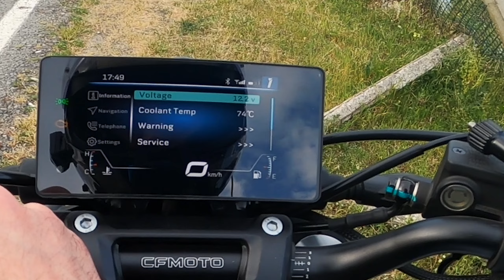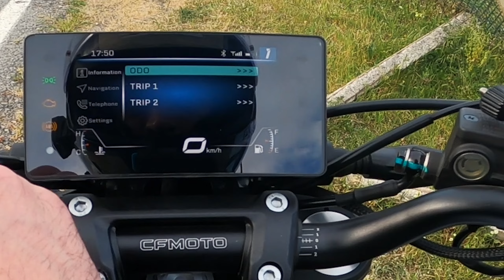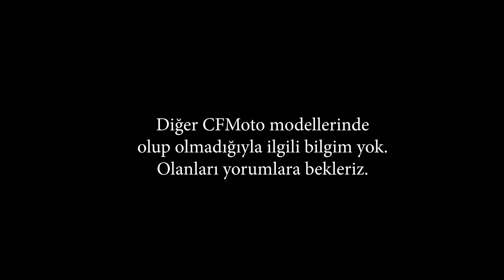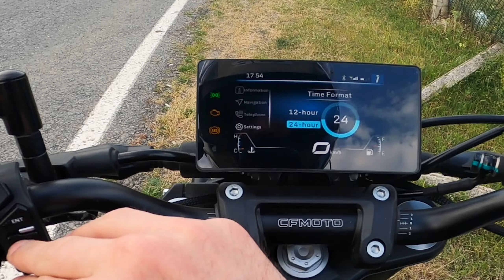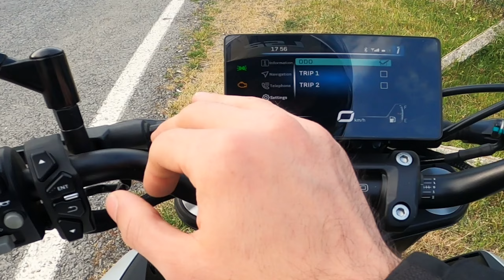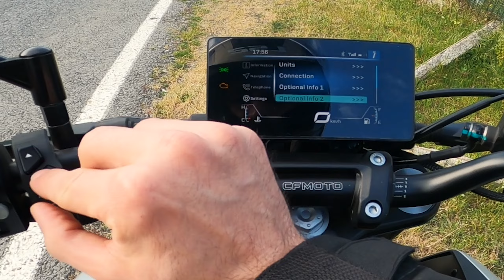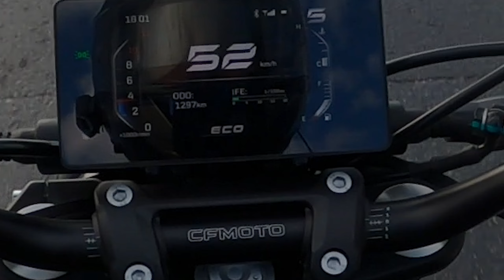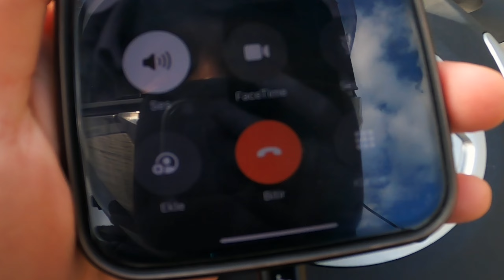CFMoto 250NK Ekran Özellikleri ve Ayarları | Kullanıcı Deneyimi | Motovlog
Bu videoda 2024 model 250NK motosikletimin ekranının bazı özelliklerini ve ayarlarını gösteriyorum. İyi seyirler.

Bazı Başlıca Özellikler:
- Bluetooth
- Yakıt Tüketimi
- Telefon Bağlantısı
- Ortalama Hız
- Trip Bilgileri
- Dil Ayarlama